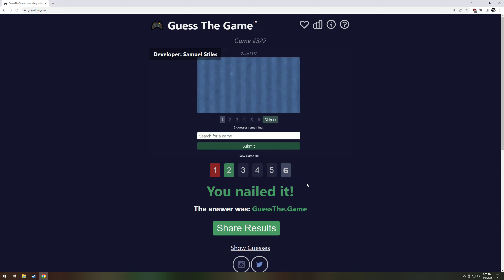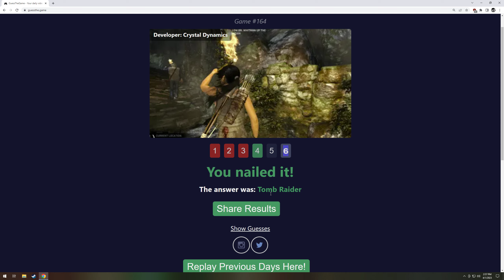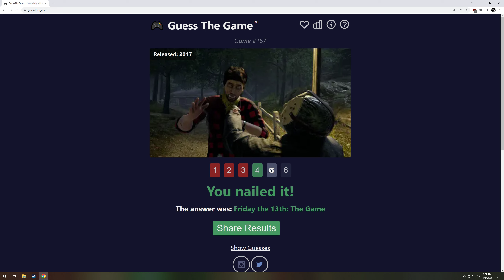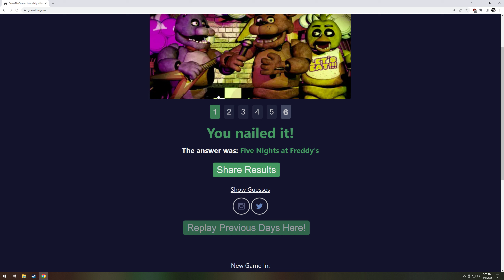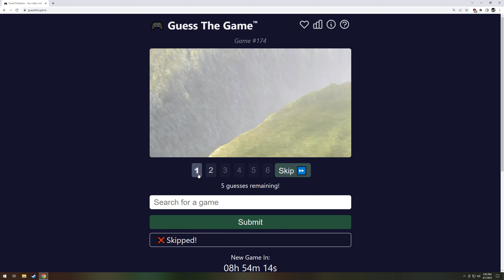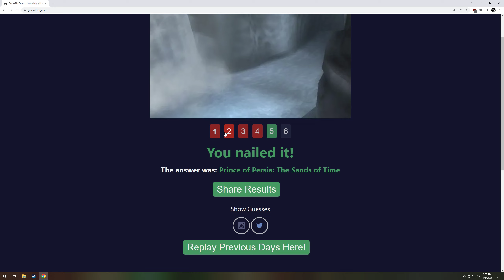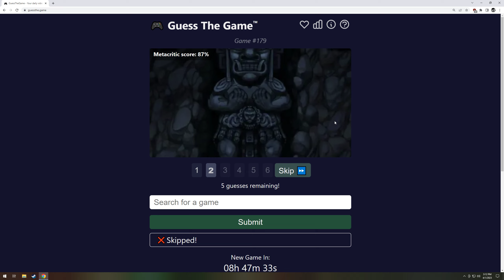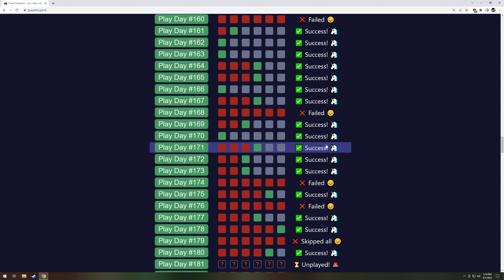Guess the Game #10